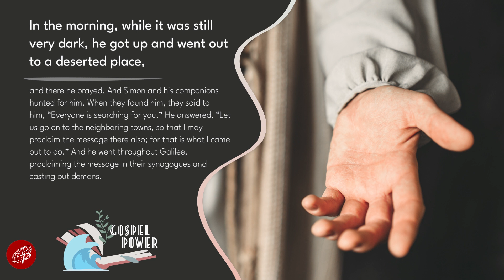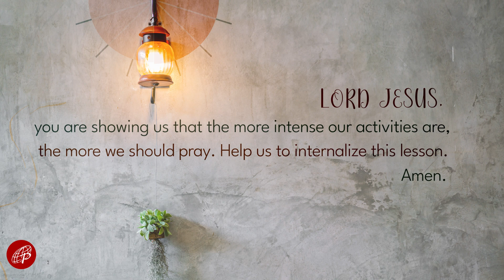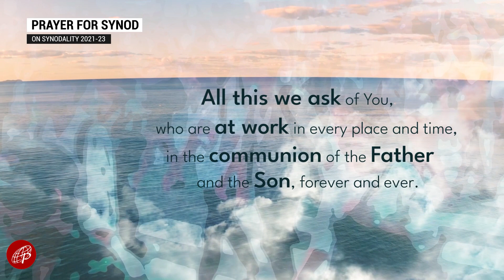Gospel Power | January 11, 2023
Wednesday | 1st Week in Ordinary Time

1st Reading: Heb 2:14-18
Responsorial Psalm: Ps 105 – The Lord remembers his covenant forever.

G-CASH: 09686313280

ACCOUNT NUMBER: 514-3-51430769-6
SWIFT CODE: MBTCPHMM